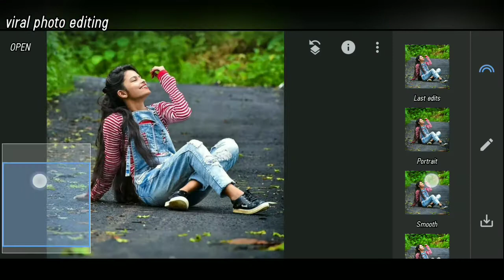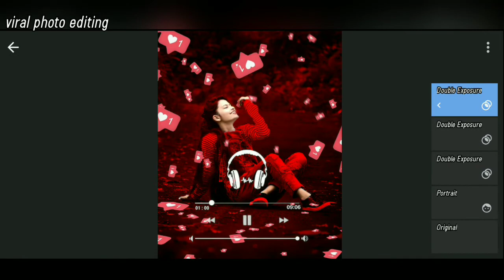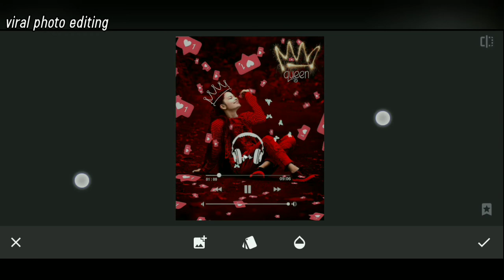Instagram viral photo editing tutorial ॥ snapseed red toune editing ॥ snapseedediting ॥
aapka स्वागत है हमारे YouTube channel me

Snapseed Photo Editing Trick | Snapseed Se Photo Edit Kaise kare | Snapseed Background Colour Change

Snapseed
Photo
Editing